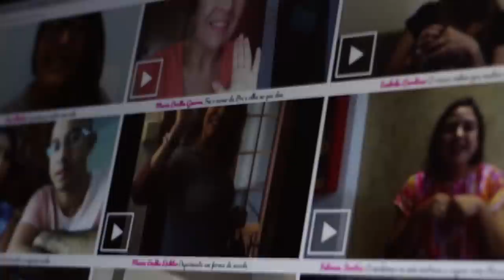Você tem um quarto da bagunça? ​→ Priscila Sabóia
Vamos dar um jeito naquele quartinho da bagunça?

Gostou disso? Aqui embaixo tem mais pra você…

🔥 [GRÁTIS] Aprenda a organizar a casa de uma forma simples e eficiente - Baixe agora GRATUITAMENTE O E-BOOK: 7 segredos de organização que você pode aplicar hoje ↪️ Acesse

Quer conhecer meu curso de Formação de Personal Organizer Online?

Método Reorganize (Formação de Personal Organizer Online) vale à pena? Veja opniões dos alunos

Se você quer entender mais sobre a Profissão de Personal Organizer, baixe agora GRATUITAMENTE o meu e-book: O mapa da Personal Organizer

Quer aprender a organizar a casa comigo?

Quem é a Priscila Sabóia?

Eu sou Personal Organizer, ou uma Profissional de Organização. Ou seja, eu ajudo as pessoas a acabar com o stress da bagunça de uma vez por todas.

Hoje tenho uma empresa, a Reorganize, onde temos cursos para Formação de Personal Organizers, cursos pra pessoas que querem se organizar e também equipes que atendem prestando o serviço personalizado de Personal Organizer na casa das pessoas.

Atuo também como Consultora de Organização do programa “É de Casa” da Rede Globo desde 2016.

Organizada desde pequenininha, depois de trabalhar em algumas empresas de diversas áreas, percebi que o mundo corporativo não era pra mim.

Peguei essa minha habilidade, me especializei em cursos no Brasil e no mundo afora e fui fazer o que eu realmente amava: ajudar as pessoas através da Organização!